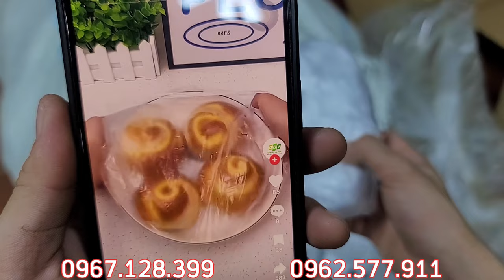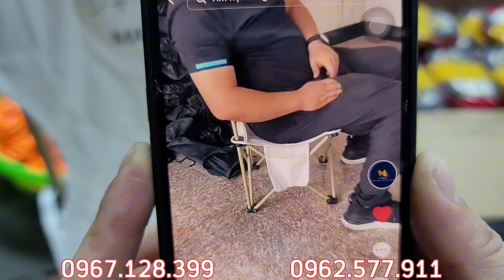HÀNG NỘI ĐỊA NHẬT MỚI VỀ - NỒI ÁP SUẤT, DAO NHẬT, CAMERA - CƯA XÍCH XĂNG NHẬP ÚC